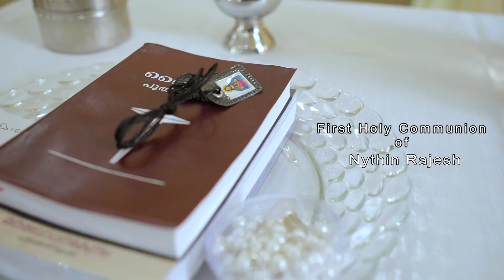First Holy Communion | Nythin Rajesh | 2023